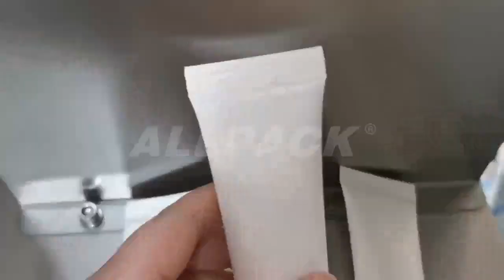What is the workflow of tube filling machine?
Allpack automatic tube filling machine uses rotary piston way, filling precision, using light point control, folding sealing, all work with high precision cylinder full stroke control, easy to adjust filling volume, the filling speed can be adjusted. It applies to all kinds of composite tubes, plastic pipe and metal pipe filling and sealing, date printing, cut the tail. Folding neat appearance, folding strong, high accuracy, good stability.